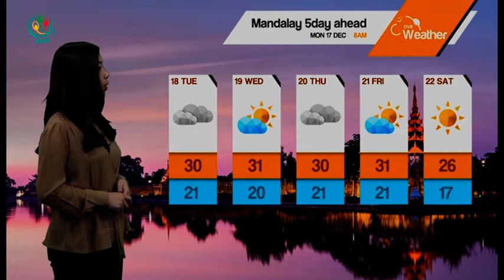DVB TV - နံနက္ပုိင္းမုိးေလ၀သခန္႔မွန္းခ်က္ (၁၇.၁၂.၂၀၁၈)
တင္ဆက္ - လြင္မုိးေအာင္
ရုိက္ကူး၊ တည္းျဖတ္ - ဒီဗီြဘီ